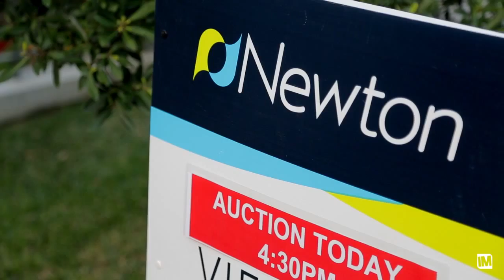Auction Video - 10 Attunga Road - Newton Real Estate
Newton-AUCTION VIDEO - 10 ATTUNGA ROAD